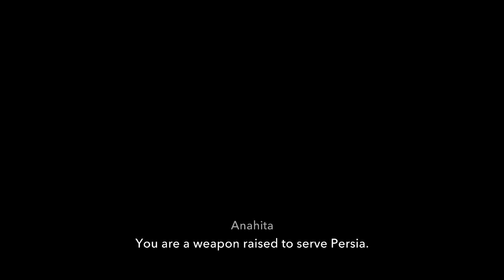NS Prince of Persia: The Lost Crown - #6: Betrayal